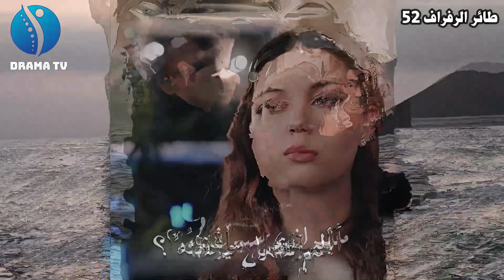الحلقة 52 من مسلسل طائر الرفراف ❤️ فريد يب*صق على سيران بعد إهانتها لعائلة كورهان💔و يتوعدها بالندم 😢